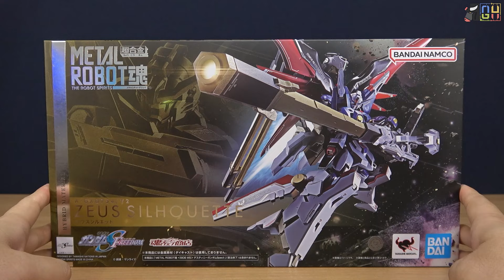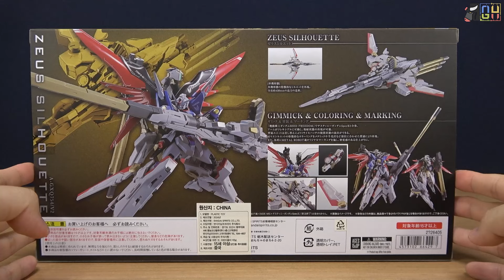데스티니 건담 본체보다 비싼 옵션 - 메탈로봇혼 데스티니 건담 SPEC II 제우스 실루엣 [REVIEW] (EN, JP, ZH-CHT, KR Sub)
[VIDEO CHAPTERS]
00:00 오프닝
02:03 언박싱
02:32 구성
10:20 외형 (본체)
20:08 기믹 (도킹)
27:41 외형 (제우스 실루엣 도킹)
30:56 관절 가동
31:36 기믹 (포징)
34:19 엔딩